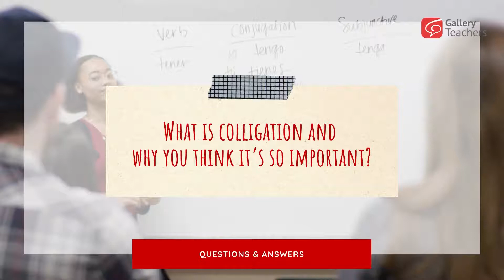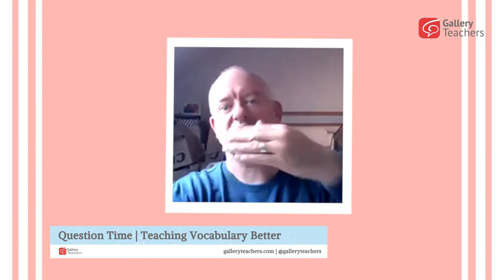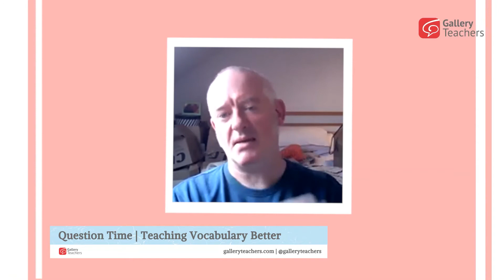What is colligation and why you think it’s so important | TEFL Webinar | ELT Question Time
Watch this:
1. What is colligation and why you think it’s so important?
2. You’re covering a lot of language.  Won’t it overload students?

Teaching Vocabulary Better
Presented by Hugh Dellar – Teacher Trainer & Author @Lexical Lab & National Geographic Learning

Teacher training courses often encourage teachers to write new words up on the board after students have asked about them and they have been explained. However, this leads to boards covered in random, decontextualised, ungrammaticalised words, which makes vocabulary learning harder for students for a whole host of reasons: denied access to examples of typical usage, they have to rely on intuition - or, more likely, translation! - when they want to use the words themselves; denied exposure to common chunks and colligations, they are forced to construct their each and every utterance using the fall-back plan of words plus grammar; denied information about the way in which words work with other words, they continue to go through life with only a very partial understanding of how language really works!

We will explore what kind of examples work well - and which don't. We will look at some real questions asked by students at a range of different levels, and then consider how they could best be answered, what boardwork should ensue and what spanners in the works might be lurking unseen.

This workshop aims to give an essential practical classroom skill a theoretical underpinning and to help teachers feel more confident about their ability to teach vocabulary better.